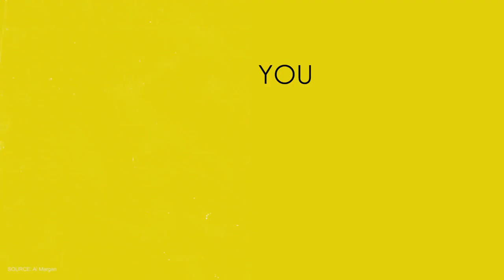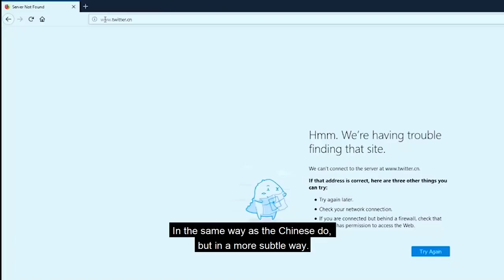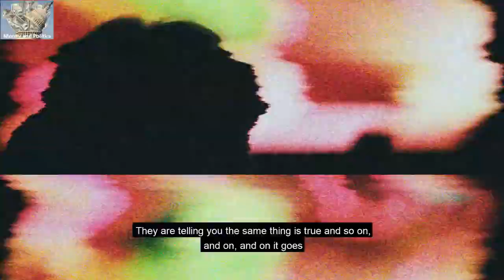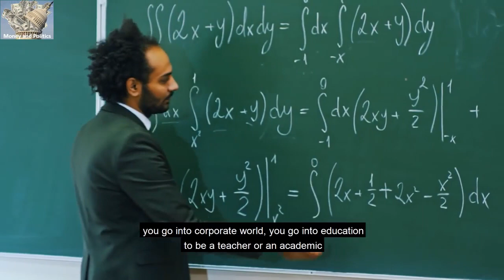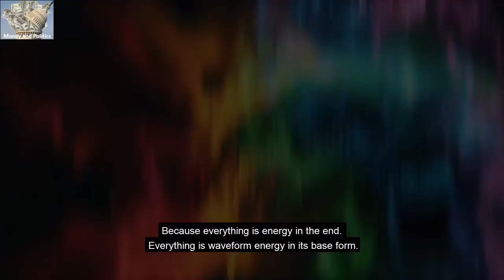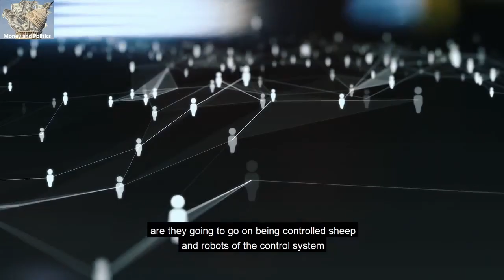David Icke | Most People Have No Idea What's Happening | Listen and get out of the MATRIX!!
I am uploading so many relevant videos so quickly now as the time is short to wake people up. Please please share with your loved ones.